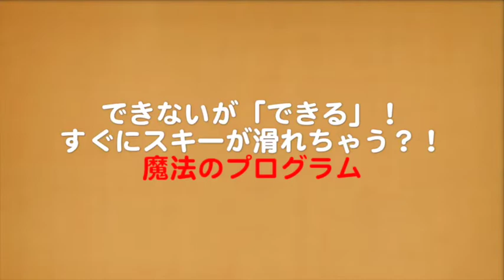しんちゃんスクールPV（館内用）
ルスツリゾート
クレヨンしんちゃんキッズスキースクール
こんな楽しいレッスンを行っています。
Rusutsu Resort
Crayon Shin-chan Kids Ski School
I am doing such a fun lesson.